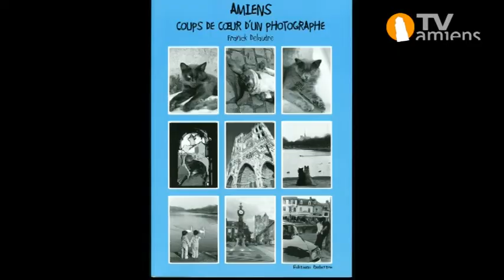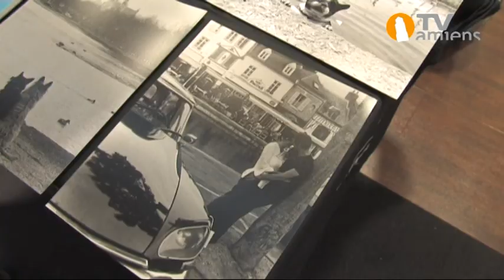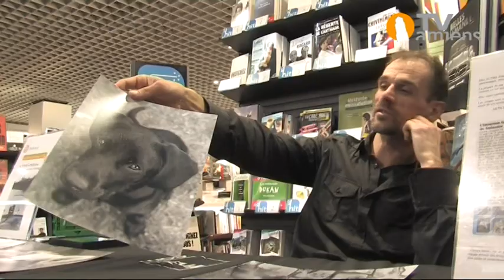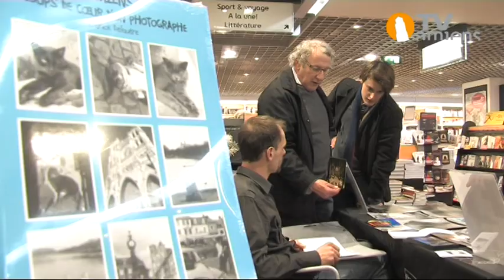Des Livres & Nous : Bruno Putzulu et Franck Delautre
Émission Des Livres & Nous diffusée sur TV Amiens en 2011. Rencontre avec Bruno Putzulu (comédien) présentée par Alexandra Oury, à propos de son rôle dans "Caligula" mis en scène par Stéphane Olivié Bisson à la Comédie de Picardie + rencontre avec Franck Delautre, photographe, à la Fnac d'Amiens. PLUS D'INFOS SUR LE BLOG